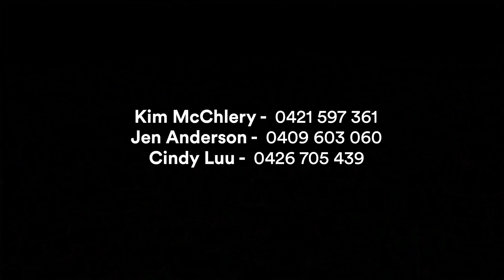8 Edgar Street, Baulkham Hills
Just Listed | 8 Edgar Street, Baulkham Hills
3 🛏 | 2 🛁 | 3 🚘 |

Step into a world of contemporary elegance at 8 Edgar Street, where architectural brilliance converges with the comforts of modern living. This split-level sanctuary isn't just a home; it's a lifestyle redefined, offering a perfect fusion of style and functionality.

Auction On-Site | Saturday, 3rd February - 9:00am

Kim McChlery | 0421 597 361
Jen Anderson | 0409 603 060
Cindy Luu        | 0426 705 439